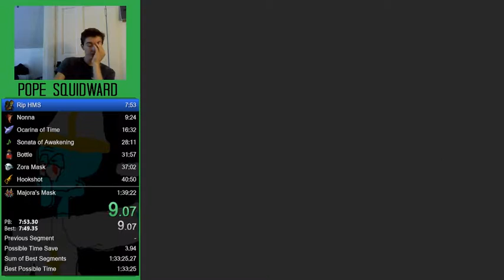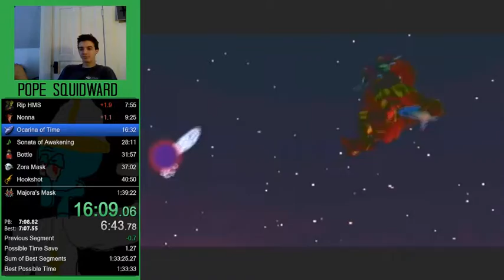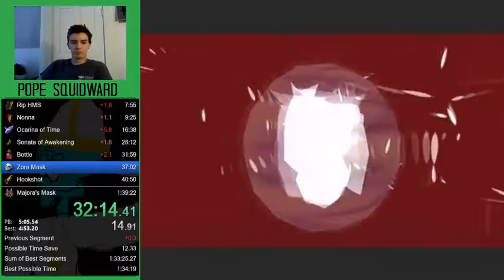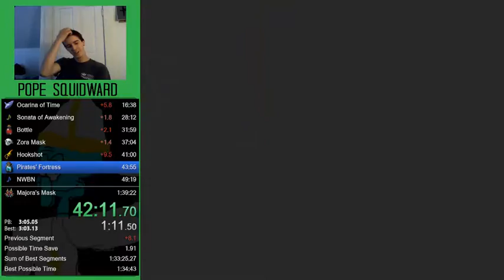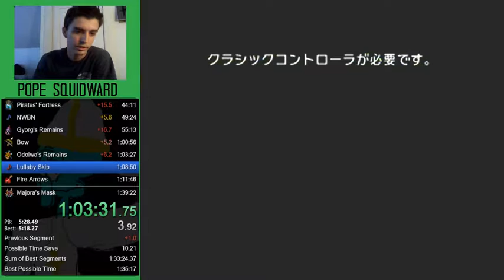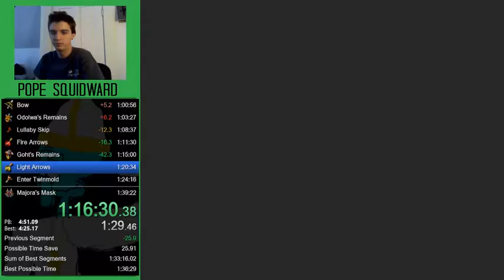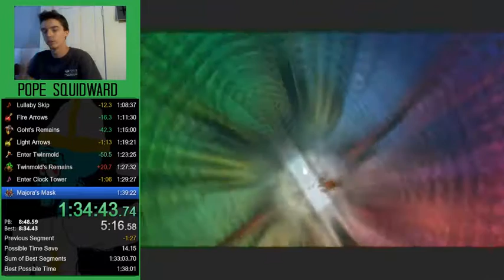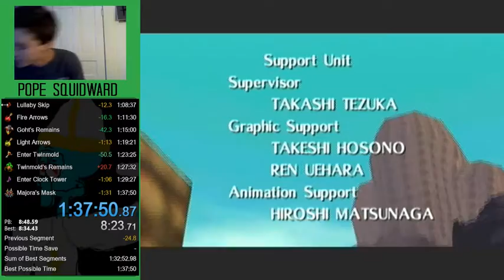Majora's Mask: Any% Personal Best In 1:37:50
FN: poopsqud
I'm using Wii VC when i Speedrun

My capture card